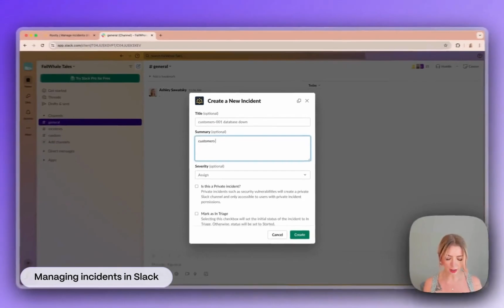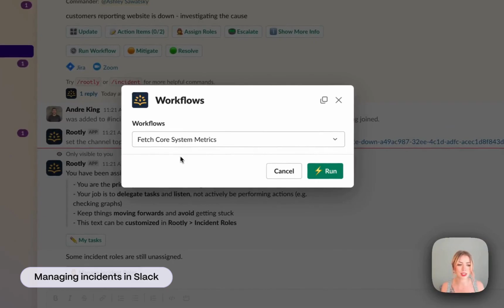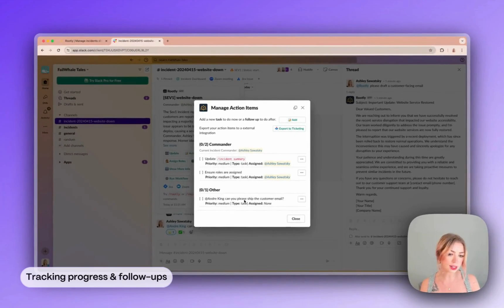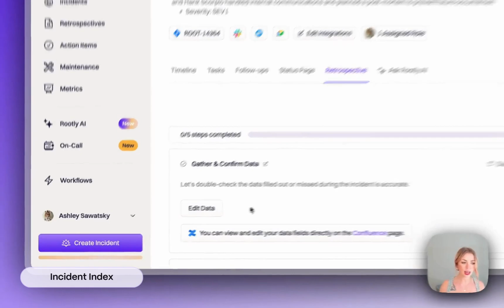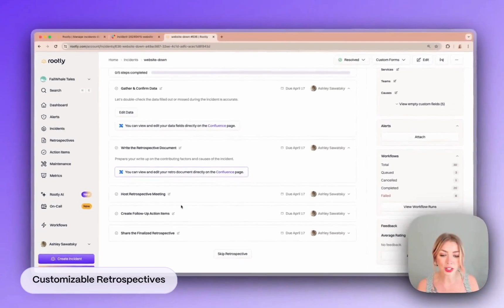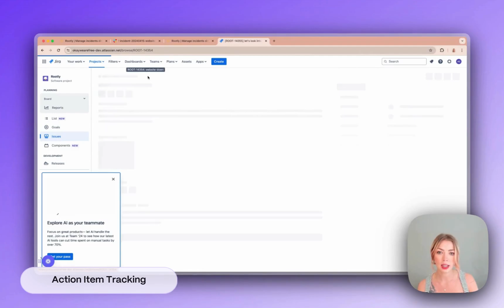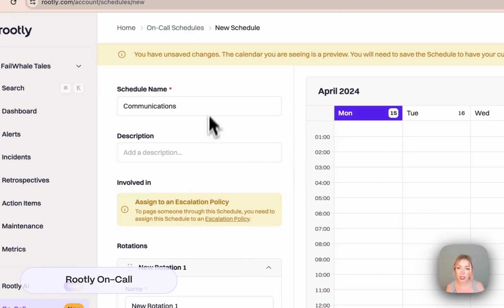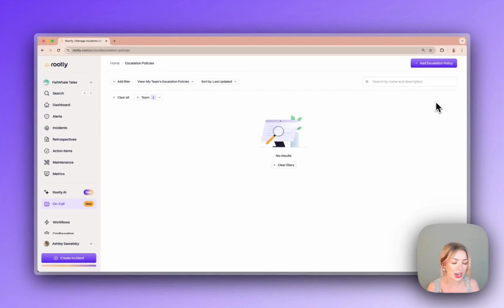Rootly On-call and Incident Management Tool: Full Product Walkthrough (2024)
Ashley takes you on a full tour of the Rootly platform, from managing incidents in Slack, to navigating the web platform, to responding to pages in the mobile app.

0:00 Welcome!
0:20 Managing incidents in Slack
2:27 Rootly AI
3:24 Tracking progress & follow-ups
5:02 Resolving incidents
5:32 Rootly web platform
6:02 Home dashboard
6:44 Customizable retrospectives
8:17 Action item tracking
9:37 Metrics & dashboards
10:14 Rootly On-call
12:47 Rootly On-call: Mobile app
13:13 Book a personalized demo to learn more or try Rootly free today!